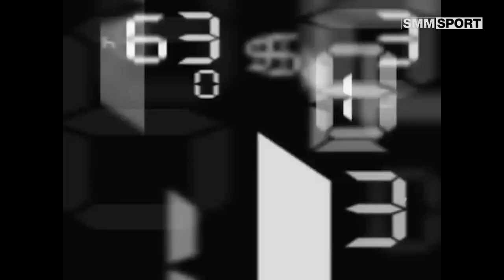ศึกเชฟบุญธรรม | คู่เอก พิชิตชัยฯ VS เมธีฯ | เวทีราชดำเนิน | 10-05-2561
ศึกเชฟบุญธรรม | เวทีราชดำเนิน | 10 พฤษภาคม 2561

คู่1 แสนเอก เกียรติหมู่9 VS ยอดมงคล ก.กัมปนาท พิกัด 103 ปอนด์
คู่2 หนึ่งอุบล ศิษย์เชฟบุญธรรม VS เพชรจั๊กจั่น ศิษย์สันติชัย พิกัด 101 ปอนด์
คู่3 เอกพิภพ ม.กรุงเทพธนบุรี VS คฤหาสน์ ศิษย์เชฟบุญธรรม พิกัด 128-129 ปอนด์
คู่4 เพชรเขมราช ศิษย์เชฟบุญธรรม VS เพชรเชียงขวัญ ศิษย์นายกพิเดช พิกัด 125 ปอนด์
คู่ค้ำ เพชรมณี ภ.หลักบุญ VS ดาวเชิงดอย วพ.ลำปาง พิกัด 127 ปอนด์
คู่รอง นาวาเอก ศิษย์เชฟบุญธรรม VS ขุนศึกน้อย ศิษย์แก้วประพล พิกัด 124 ปอนด์
คู่เอก พิชิตชัย พี.เค.แสนชัยมวยไทยยิม VS เมธี สจ.ต้อยแปดริ้ว พิกัด 120 ปอนด์

*เริ่มคู่แรก 18.30 น. เป็นต้นไป